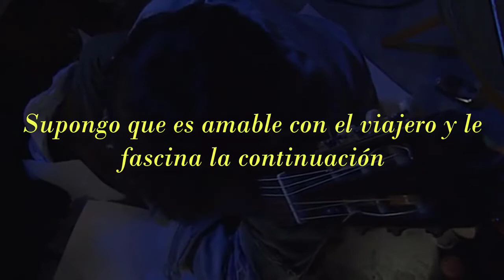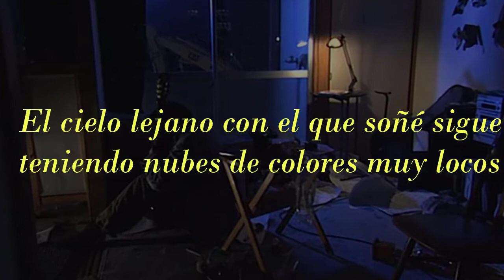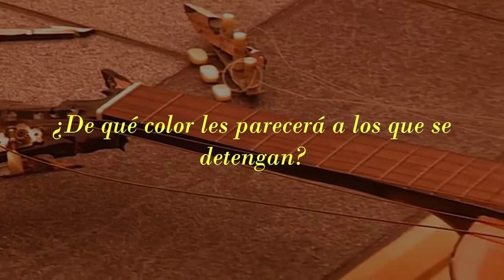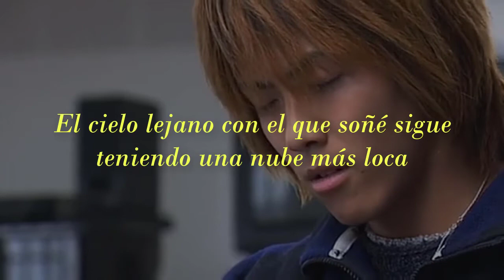夢のかけら～Romantico - Kamen rider Faiz - Sub Español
夢のかけら～Romantico · Kaido Naoya(Karahashi Mitsuru)

仮面ライダーファイズフォトブックCD 7 海堂直也

Composer: 幸塚淑夫
Lyricist: 藤林聖子

(あは～は～は～♪) (Awa ~ wa ~ wa ~♪)

(あ～は～は～♪) (A ~ wa ~ wa ~♪)

夢描いた遠い空は Yume kaita tōi sora wa

茜色の雲のまま Akaneiro no kumo no mama
旅人には優しく Tabi bitoni wa yasashiku
続きを魅せてるのだろう Tsudzuki o miseteru nodarou

悲しみとは Kanashimi to wa
この胸の痛みさえ Kono mune no itami sae
愛すべき者と Aisubeki mono to
忘れること… wasureru koto…
羽根を持った Hane o motta
命さえ千切れ inochi sae chigire
水の上をやがて Mizuno kami o yagate
漂うのか tadayou no ka

何処までも何処までも Dokomademo dokomademo
残して流れるのだろう Nokoshite nagareru nodarou

夢をいつか通り過ぎた Yume o itsuka tōrisugita
空も見上げられるから Sora mo miage rarerukara
忘れゆくことでさえ(えっぇ) Wasure yuku kotode sae
怖れて流れるのだろう Osorete nagareru nodarou

夢のかけら Yumeno kakera
風に揺られるから Kaze ni yura rerukara
逃げないように手を Nigenai yōni te o
のばす勇気 Nobasu yūki
もなく ただ mo naku Tada
立ちすくむだけの窓 tachisukumu dake no mado
明日はこの風も Ashita wa kono kaze mo
止むだろう yamudarou

夢を捨てた遠いあの日 Yume o suteta tōi ano hi
涙滲む空は今 Namida nijimu sora wa ima
立ち止まった者には Tachidomatta mono ni wa
何色に映るだろうか Naniiro ni utsuru darou ka

声を抑えて 泣く Koe o osaete Naku
ような風の中で yōna kazeno nakade
愛すべき何かを Aisubeki nanika o
手繰り寄せよう… Taguri yoseyou…
としてももう To shite mo mō
何もかも千切れ Nanimo kamo chigire
水面の蝶に似た Minamono chōni nita